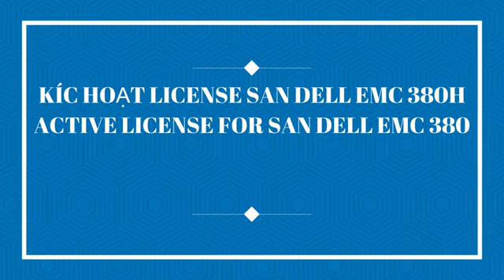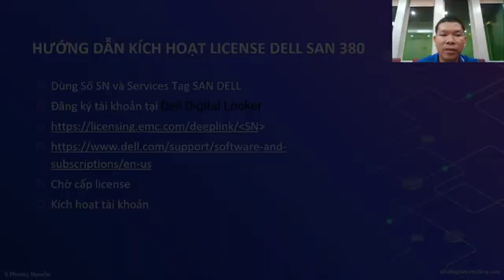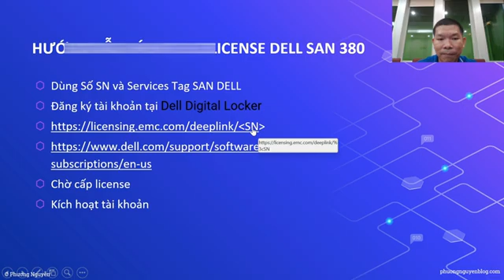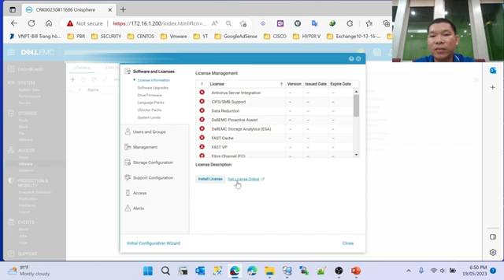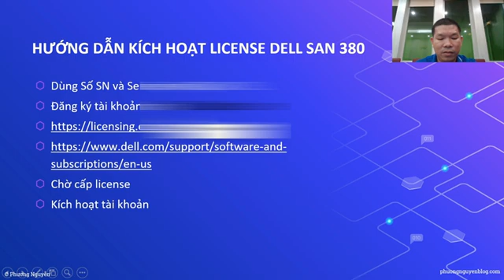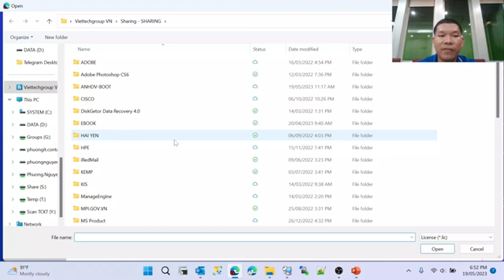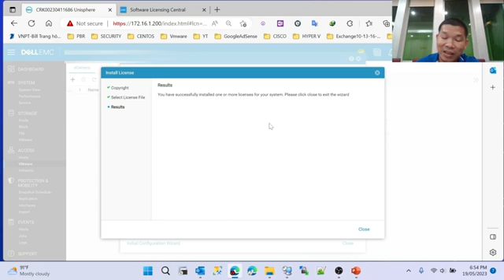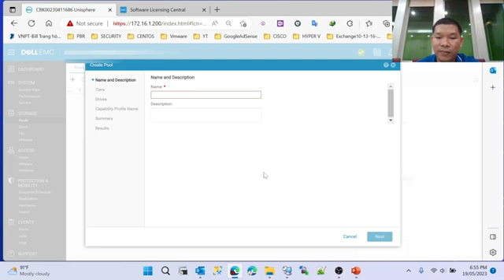Kích hoạt license SAN DELL EMC UNITY XT 380 |Active License SAN DELL EMC UNITY 380H| Phương Nguyễn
Clip này hướng dẫn cách kích hoạt license cho SAN Dell sau thời gian chờ đợt hãng DELL cấp license.
*Danh sách series Dell EMC Server và SAN DELL EMC Unity liên quan* :
👉Tạo Pool, LUN, Map to host Esxi SAN DELL 380H- Create Pool, LUN San dell 380H
👉Cấu hình cơ bản SAN DELL và Request Licensing SAN ECMC 380H | Request Licensing SAN ECMC 380H
Các video bảo mật email Exchange server
👉Cách sử dụng các công cụ kiểm tra thông tin bảo mật lỗ hỏng HAFNIUM Exchang Server
Video Update cập nhật Exchange

*© Bản quyền thuộc về kênh Phương Nguyễn*